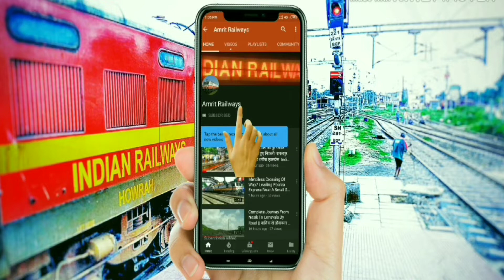चमचमाती नई उत्कृष्ट कोच के साथ पहली बार जमालपुर हावड़ा सुपर एक्सप्रेस पहुँची जमालपुर जंक्शन